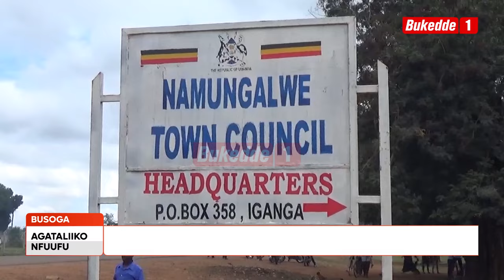Agataliikonfuufu AMATIKKIRA GA KYABAZINGA WILLIAM GABULA AG’O 9 GA LWAKUSATU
Obusoga busuze mu keetalo ak’okujaguza amatikkira ga Kyabazinga William Gabula Nadiope ag’omulundi ogw’omwenda agagenda okubeerawo olunaku lw’enkya ku kitebe ky’e Ggombolola y’e Namungalwe mu ssaza lya Kigulu mu disitulikiti y’e Iganga.Abalala beesunze okulaba ku Inebantu Jovia Mutesi,Obwakyabazinga gwebwabanjulidde ssabbiiti ewedde.

Ssanyu R. Mweruka